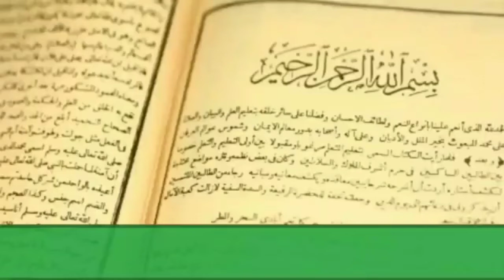AMALAN MENDATANGKAN REZEKI DAN PENANGKAL PENCURI || JALJALUT || IMAM GHOZALI99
Imam Ghozali99 adalah konten yang menerangkan tentang ilmu hikmah dan kajian Kitab Kuning.
Kali ini akan membahas tentang:
Amalan mendatangkan rezeki dan penangkal Pencuri ini diambil dari kitab Mamba'u ushulil hikmah bab Jaljalut Sughra. Jika kita mengamalkan ini maka kita akan digampangkan urusan rezeki dan diselamatkan dari pencuri baik manusia, Jin dan tuyul.